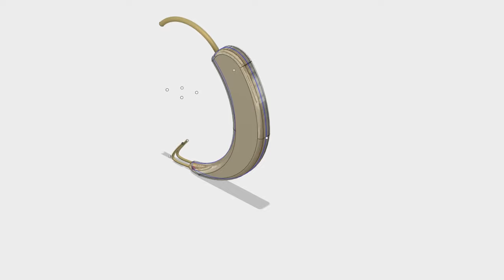The NASA Award-Winning Approach to Safeguarding Astronauts' Health on the ISS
The Canaria system of CO2 monitor patch and earpiece acts as a lifeline to the wearer, simultaneously monitoring their heart rate, blood oxygen, and atmospheric CO2 levels. Named after the canaries used by miners as a warning system in areas of dangerous gas pockets, the Canaria has an audible danger threshold alarm to alert the wearer when they need to head back to safety. Data is automatically transferred by Bluetooth Low Energy to iOS and Android apps or even hospital eHealth wardware using the industry-standard Bluetooth Pulse Oximetry Profile. The patch contains the CO2 monitor and batteries that provide wireless charging power to the earpiece as well as sending data of CO2 levels to the monitor hardware. The earpiece contains the blood oxygenation and heart rate monitor and transmits those body vital signs to the monitor hardware. The earpiece has battery capacity to run for over an hour away from the CO2 monitor patch that charges it.

The benefits of Canaria mark it out as the future of wearable tech vital signs monitoring. It’s unobtrusive and non-invasive, allowing the wearer to change clothes, sleep undisturbed, and put headphones over it without the worry of it catching onto surrounding items. It analyses large data sets meaning that as well as detecting problems in ventilation systems, it can also help to fix them by supplying feedback about problem areas. The ability to gain continuous blood oxygen and heart rate data from individuals in space provides other research benefits, allowing changes to human physiology in space to be better monitored and planning for long duration spaceflight to be improved. Most importantly for space use, its hard 3D printable case protects the delicate microchips within from solar radiation.

More applications

Canaria is primarily designed for use on long-haul space missions, aboard space stations, and for commercial use in space hotels. As well as this, Canaria has a bounty of life-saving earth-bound applications. CO2 pockets remain a huge problem for mining industries and tunnelling, and the introduction of Canaria provides a solution for the reduction of casualties. Use in hospitals offers the ability for doctors to monitor whole wards of patients constantly, allowing them the opportunity to respond to critical warning signs earlier; this is especially critical for cardiac arrests, strokes and Intensive Care Units. Mountaineers require blood oxygen readings regularly when facing the pitfalls of changing altitude levels. Military applications in war-zones are vast, counteracting chemical warfare as well as keeping tabs on soldiers’ vital signs.

Canaria was developed by an artist and two electronic engineers over one single weekend at Inmarsat in London for NASA's 2016 Space Apps Challenge. See our progress at